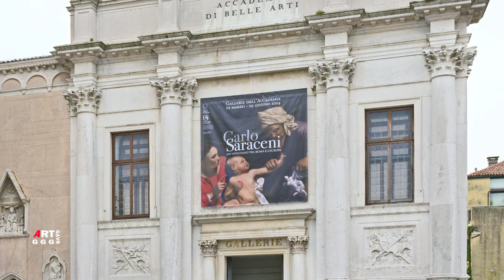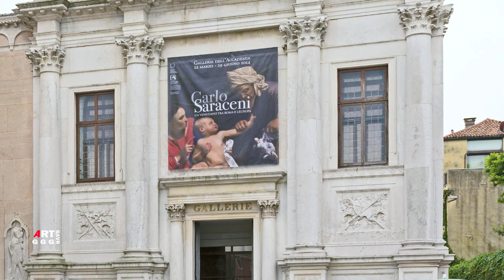Джорджоне. Портрет старухи.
Творчество Джорджоне полно белых пятен и тайн. Написанный художником Джорджоне в 1506 году портрет «Старуха»,
который так кратко именуют искусствоведы, не явился исключением. Авторство картины не вызывает сомнение у
учёных, но без загадок здесь не обошлось. Например, неизвестно кто на нём изображён и когда был написан

портрет.

Описание картины:
Портрет старухи
портрет
Джорджоне
Возрождение
Венецианская школа живописи
Высокое Возрождение
Итальянский Ренессанс
Дата 1506 г.
холст, масло
Размеры:
Местонахождение Портрет старухи:
Галерея Академии, Венеция

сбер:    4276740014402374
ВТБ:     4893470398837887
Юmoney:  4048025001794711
Через телефон